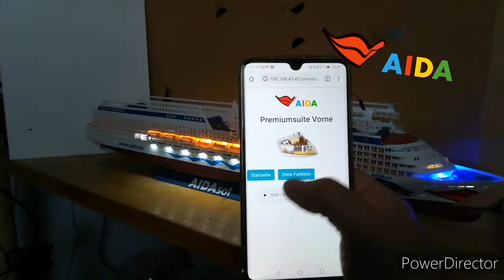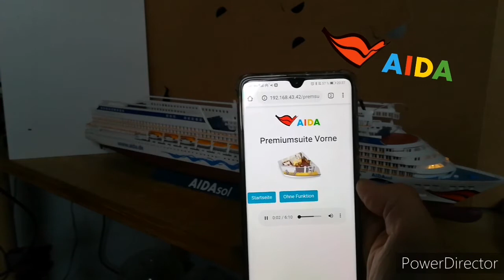Revell 05230 1:400 AIDAsol LED Steuerung mit dem Smartphone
Modellbau AIDAsol / AIDAblu1:400 mit Beleuchtungssteuerung per App LED Ardoino 05230